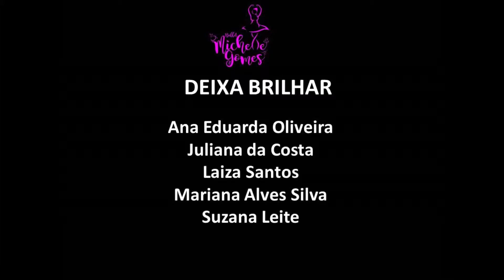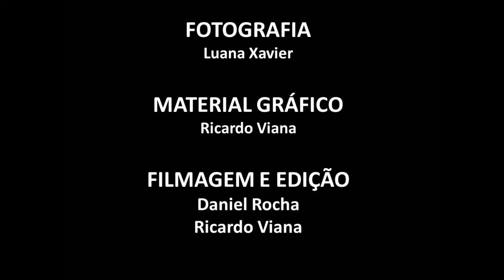Deixa brilhar - Espetáculo Alice In Dreams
ANA EDUARDA OLIVEIRA
JULIANA DA COSTA
LAIZA SANTOS
MARIANA ALVES SILVA
SUZANA LEITE

PROJETO SOCIAL DE BALLET MICHELLE GOMES

MISSÃO
Promover cultura e desenvolvimento social à crianças e jovens da cidade de São Paulo, formando agentes de transformação através da dança

HISTÓRIA
O projeto foi criado em 2004 pela Professora e Bailarina Michelle Gomes, e possui 14 anos de existência, oferecendo cursos anuais com gratuidade de mensalidade de Ballet Clássico e Jazz, através de aulas práticas e teóricas
Atualmente, o projeto atende cerca 50 alunas a partir dos 6 anos, oriundas de diversos estabelecimentos de ensino público e com baixa renda financeira, como também mulheres adultas.
As aulas acontecem em uma escola pública da região, as Terças, Quintas e Sextas-feiras das 18h ás 20h. As alunas participam de Espetáculos em espaços cedidos ao projeto, mostras de danças e apresentações beneficentes.

NOS ÚLTIMOS DOIS ANOS REALIZAMOS OITO ESPETÁCULOS:
“Coração que sente”
“Lago dos Cisnes & Divertissements"
“Divertissements”
“Histórias de Muitas Danças”
“A Bela Adormecida & Divertissements"
“Divertissements & À Flor da Pele“
“A Amizade” “A Magia da Dança”

QUER CONTRIBUIR COM O NOSSO PROJETO?
Banco Caixa Econômica Federal
Agência: 4105
Operação: 013
Conta Poupança: 00260774